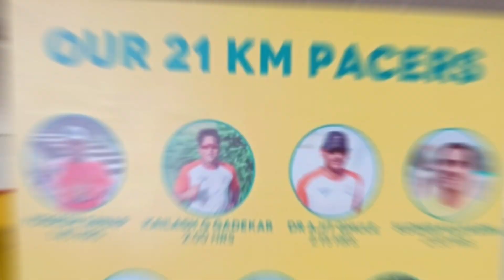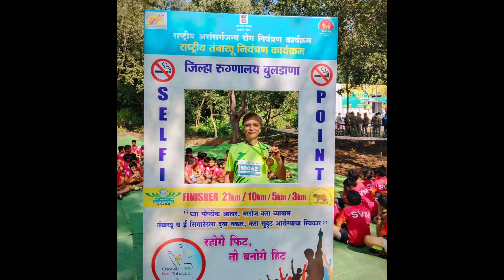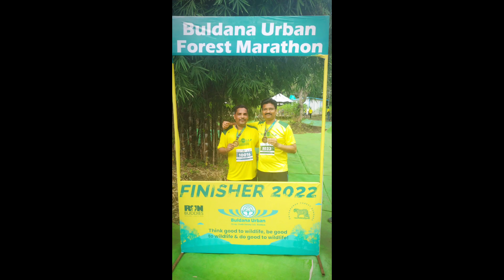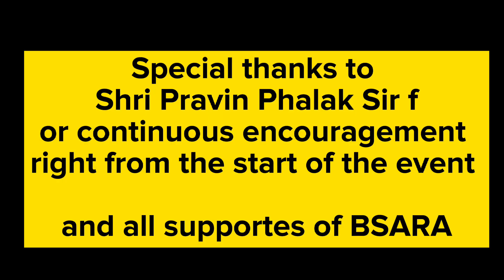Buldhana Forest Marathon dated 9 Oct 2022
35 participants of BSARA. Umesh Ghule stood first in male category above 40 while Priyanka Mantri stood second in female category below 40